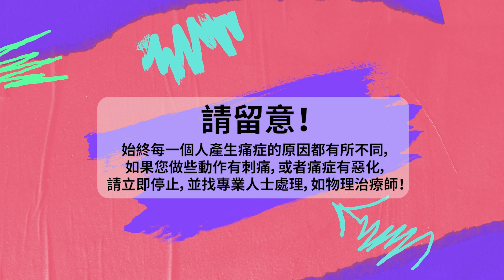04.⁠ ⁠⁠斜方肌，大圓肌，中背，背闊肌－預防及舒緩痛症系列（按摩篇）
媒體佈道部，連同劉寶彥教練為您呈獻，
預防及舒緩痛症系列－按摩篇，
希望您可以學習如何自行按摩全身不同部位肌肉，改善痛症！
歡迎收看！！
（2024年11月4日起，每日下午5點播放，共5＋1集！）

內容如下，敬請留意︰
+1篇－按摩工具介紹
01.⁠ ⁠預防及舒緩痛症系列（按摩篇）－腳板，小腿，脛前肌
02.⁠ ⁠⁠預防及舒緩痛症系列（按摩篇）－膕繩肌，四頭肌，內收肌
03.⁠ ⁠⁠預防及舒緩痛症系列（按摩篇）－臀大肌，臀中肌，下背
04.⁠ ⁠⁠預防及舒緩痛症系列（按摩篇）－斜方肌，大圓肌，中背，背闊肌
05.⁠ ⁠⁠⁠預防及舒緩痛症系列（按摩篇）－胸大肌，前三角，中三角，二頭肌，前臂

注意︰
每次按摩約20-40下，來回計一下
力度︰10分滿分的話，用5－8分力

最後請留意，
始終每一個人產生痛症的原因都有所不同，
如果您做詰些動作有刺痛，或者痛症有惡化，
請立即停止，並找專業人士處理，如物理治療師！